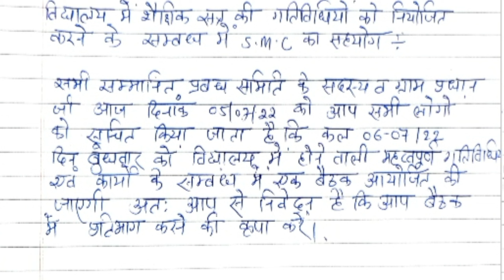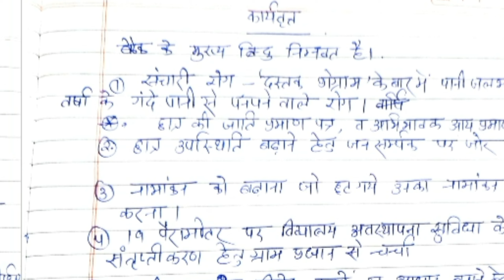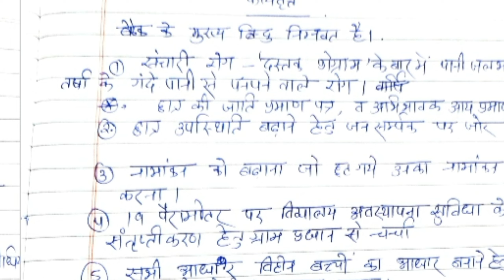माह_जुलाई_smc_बैठक_मुख्य_बिंदु_व_चर्चा_विषय_और_रजिस्टर_अभिलेख_2022